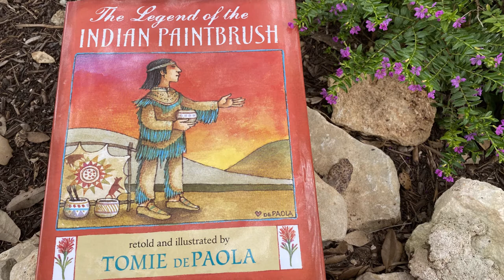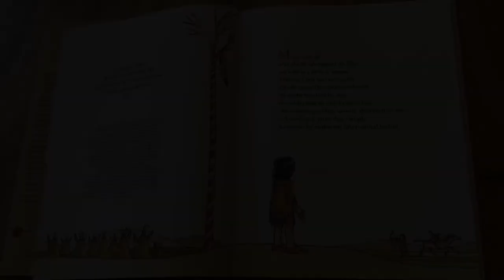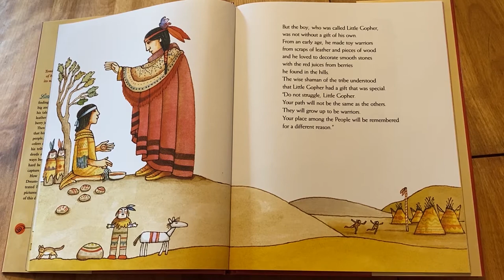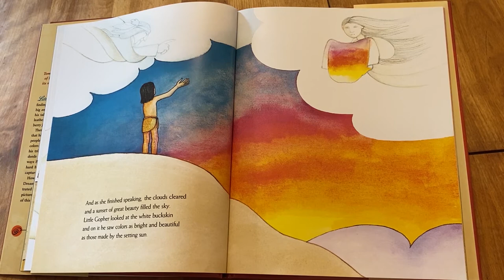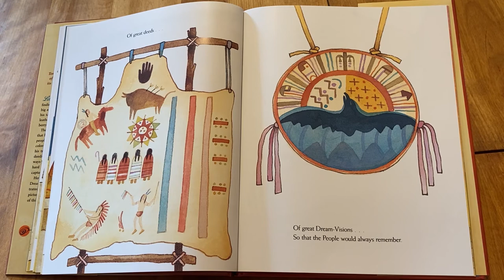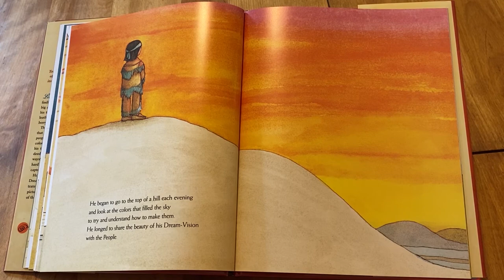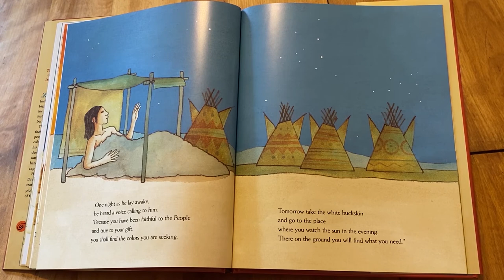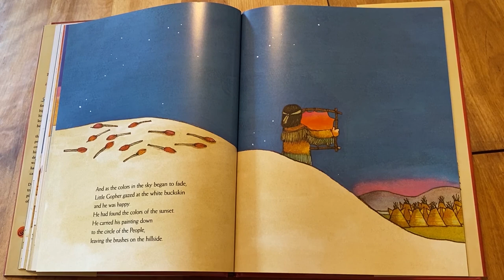The Legend of the Indian Paintbrush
Instructor: Wendi Laws
Class Name: Brush Square Museums Texas History Trunks: The Legend of the Indian Paintbrush
Audience: Children

Listen to this creative legend about the origin of a special Texas flower!